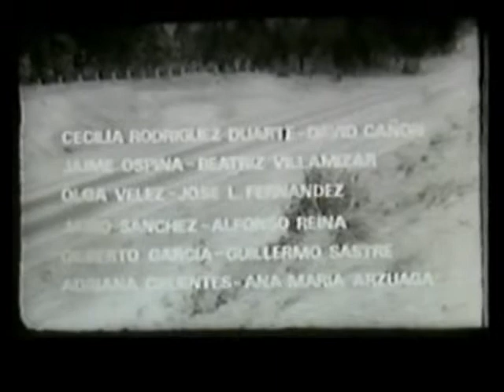pm 11 of 11